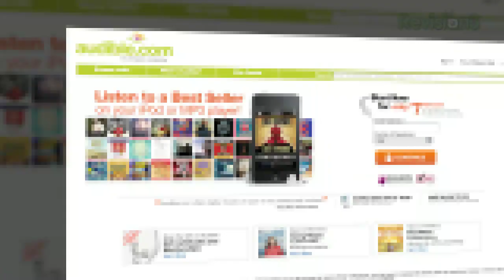Penn Point - Nixon is NOT A CROOK! - Surprisingly Cool - Penn Point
Richard Milhous Nixon. America's BEST president... or America's BESTEST president?

More episodes!